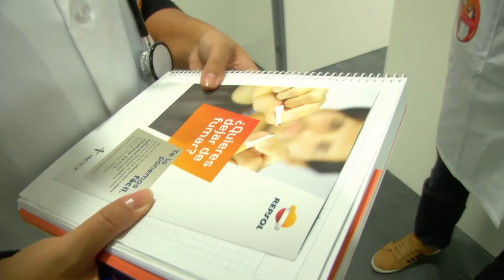Petronor, empresa saludable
La idea de  ser una “empresa saludable” viene contemplada dentro del proyecto Por Seguridad, Actúa!, puesto en práctica a partir del Estudio de reflexión y mejora de la seguridad realizado a nivel interno en Petronor. Los primeros beneficiarios del concepto de “empresa saludable” son quienes trabajan dentro de las instalaciones, pero… ¿en qué consiste este programa?